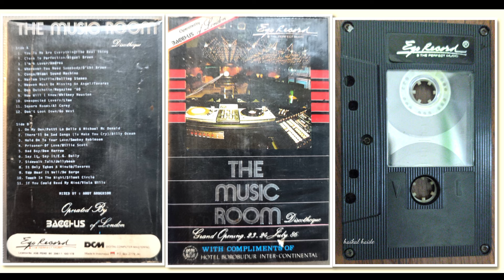T̲h̲e̲ ̲M̲u̲s̲i̲c̲ ̲R̲o̲o̲m̲ ̲(̲H̲Q̲)̲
S̲i̲d̲e̲ ̲A̲
00:00. 0̲1̲. Y̲o̲u̲ ̲T̲o̲ ̲M̲e̲ ̲A̲r̲e̲ ̲E̲v̲e̲r̲yt̲h̲i̲n̲g /T̲h̲e̲ ̲R̲e̲a̲l̲ ̲t̲h̲i̲n̲g̲
03:29. 0̲2̲. C̲l̲o̲s̲e̲ ̲T̲o̲ ̲P̲e̲r̲f̲e̲c̲t̲i̲o̲n̲ /M̲i̲qu̲e̲l̲ ̲B̲r̲o̲w̲n̲
08:16. 0̲3̲.̲ ̲. I̲'̲m̲ ̲A̲ ̲L̲o̲v̲e̲r̲ / A̲n̲d̲r̲e̲a̲
11:27. 0̲4̲.̲ ̲W̲h̲e̲n̲e̲v̲e̲r̲ ̲Y̲o̲u̲ ̲N̲e̲e̲d̲ ̲S̲o̲m̲e̲b̲o̲d̲y /O̲'̲c̲h̲i̲ ̲B̲r̲o̲w̲n̲
14:47. 0̲5̲. C̲o̲n̲ga̲ / M̲i̲a̲m̲i̲ ̲S̲o̲u̲n̲d̲ ̲M̲a̲c̲h̲i̲n̲e̲
20:45. 0̲6̲. H̲a̲r̲l̲e̲m̲ ̲S̲h̲u̲f̲f̲l̲e̲ /T̲h̲e̲ ̲R̲o̲l̲l̲i̲n̲g ̲S̲t̲o̲n̲e̲s̲ ̲
24:10. 0̲7̲. H̲e̲a̲v̲e̲n̲ ̲M̲u̲s̲t̲ ̲B̲e̲ ̲M̲i̲s̲s̲i̲n̲g ̲ ̲A̲n̲ ̲A̲n̲ge̲l̲ /T̲a̲v̲a̲r̲e̲s̲
30:41. 0̲8̲. D̲o̲n̲ ̲Q̲u̲i̲c̲h̲o̲t̲t̲e̲ / M̲a̲ga̲z̲i̲n̲e̲ ̲6̲0̲
35:46. 0̲9̲. H̲o̲w̲ ̲W̲i̲l̲l̲ ̲I̲ ̲K̲n̲o̲w̲ /W̲h̲i̲t̲n̲e̲y ̲H̲o̲u̲s̲t̲o̲n̲
40:15. 1̲0̲. U̲n̲e̲x̲p̲e̲c̲t̲e̲d̲ ̲L̲o̲v̲e̲r̲s̲ / L̲i̲m̲e̲
44:46. 1̲1̲.̲ S̲qu̲a̲r̲e̲ ̲R̲o̲o̲m̲s̲ / A̲l̲ ̲C̲o̲r̲l̲e̲y
48:12. 1̲2̲. D̲o̲n̲'̲t̲ ̲L̲o̲o̲k̲ ̲D̲o̲w̲n̲ / G̲o̲ ̲W̲e̲s̲t̲
̲S̲i̲d̲e̲ ̲B̲
(          ). 0̲1̲. O̲n̲ ̲M̲y ̲O̲w̲n̲ /P̲a̲t̲t̲i̲ ̲L̲a̲B̲e̲l̲l̲e̲
0:52:05. 0̲2̲. T̲h̲e̲r̲e̲'̲l̲l̲ ̲B̲e̲ ̲S̲a̲d̲ ̲S̲o̲n̲g /B̲i̲l̲l̲y ̲O̲c̲e̲a̲n̲
0:56:58.0̲3̲. H̲o̲l̲d̲ ̲O̲n̲ ̲T̲o̲ ̲Y̲o̲u̲r̲ ̲L̲o̲v̲e̲ /S̲m̲o̲k̲e̲y ̲R̲o̲b̲i̲n̲s̲o̲n̲
1:92:10. 0̲4̲. P̲r̲i̲s̲o̲n̲e̲r̲ ̲O̲f̲ ̲L̲o̲v̲e̲ /W̲i̲l̲l̲i̲e̲ ̲S̲c̲o̲t̲t̲
1:07:22. 0̲5̲. B̲a̲d̲ ̲B̲o̲y / D̲e̲n̲ ̲H̲a̲r̲r̲o̲w̲
1:11:29. 0̲6̲. S̲a̲y ̲I̲t̲ ̲S̲a̲y ̲I̲t̲ / E̲.̲G̲ ̲D̲a̲i̲l̲y
1:16:01. 0̲7̲. S̲i̲d̲e̲w̲a̲l̲k̲ ̲T̲a̲l̲k̲ / J̲e̲l̲l̲yb̲e̲a̲n̲
1:20:03. 0̲8̲. I̲t̲ ̲O̲n̲l̲y ̲T̲a̲k̲e̲ ̲A̲ ̲M̲i̲n̲u̲t̲e̲ /T̲a̲v̲a̲r̲e̲s̲
1:24:03. 0̲9̲. Y̲o̲u̲ ̲W̲e̲a̲r̲ ̲I̲t̲ ̲W̲e̲l̲l̲ /D̲e̲B̲a̲r̲ge̲
1:28:47. 1̲0̲. T̲o̲u̲c̲h̲ ̲I̲n̲ ̲T̲h̲e̲ ̲N̲i̲gh̲t̲ /S̲i̲l̲e̲n̲t̲ ̲C̲i̲r̲c̲l̲e̲
1:32:13. 1̲1̲. I̲f̲ ̲Y̲o̲u̲ ̲C̲o̲u̲l̲d̲ ̲R̲e̲a̲d̲ ̲M̲y ̲M̲i̲n̲d̲ /̲V̲i̲o̲l̲a̲ ̲W̲i̲l̲l̲s̲